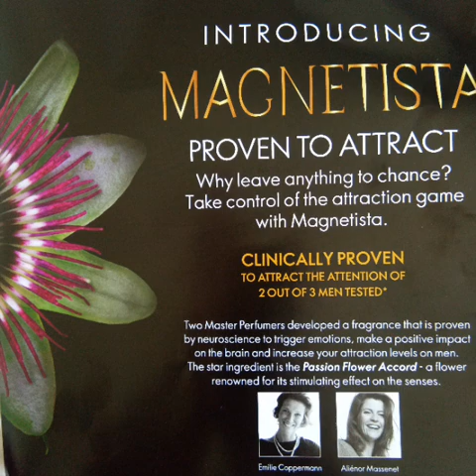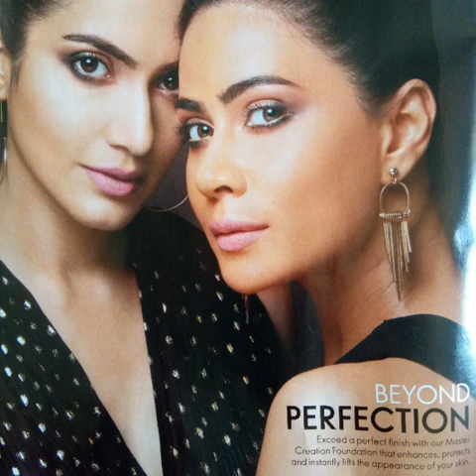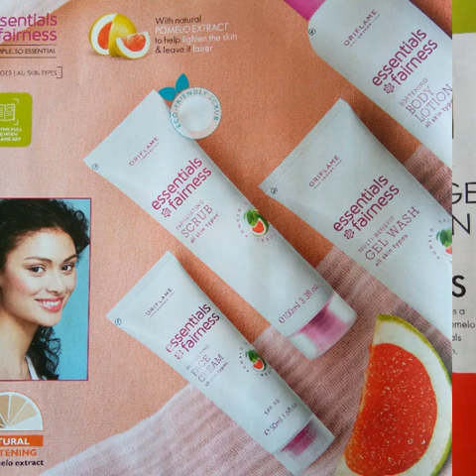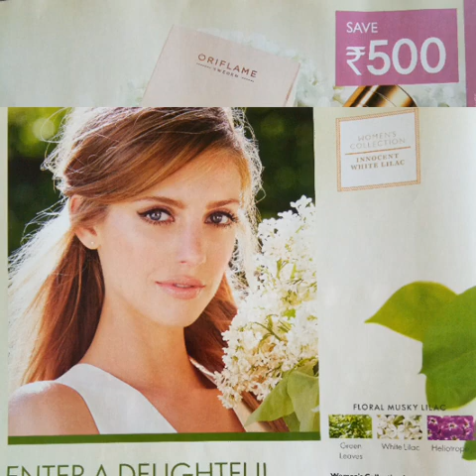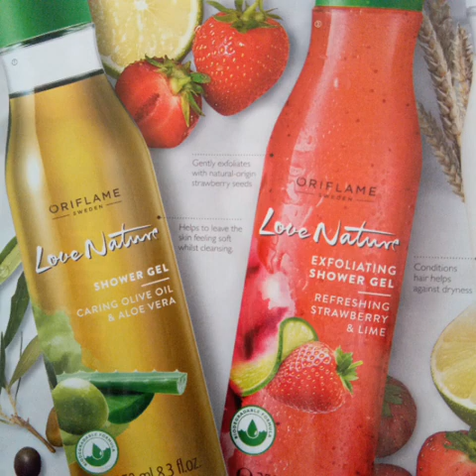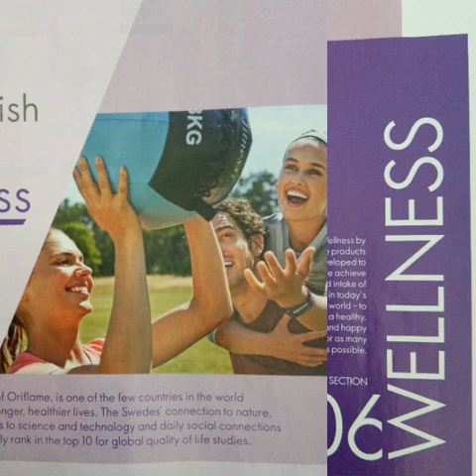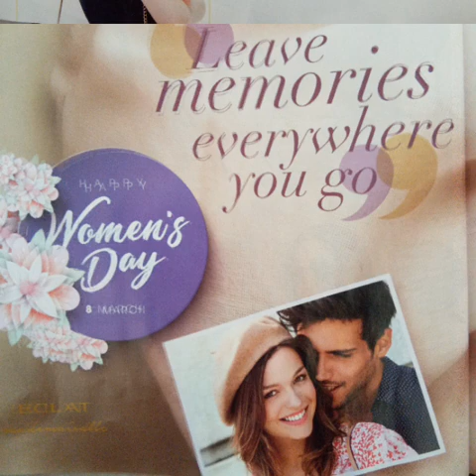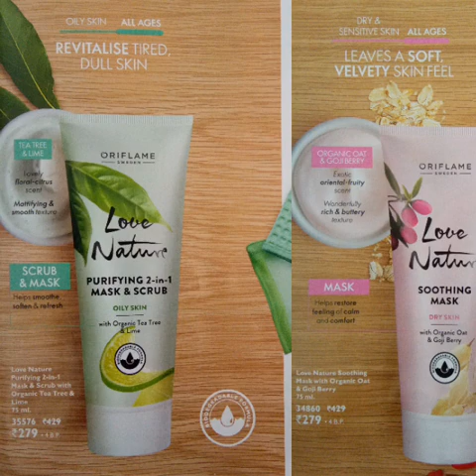Oriflame Catalogue March 2020